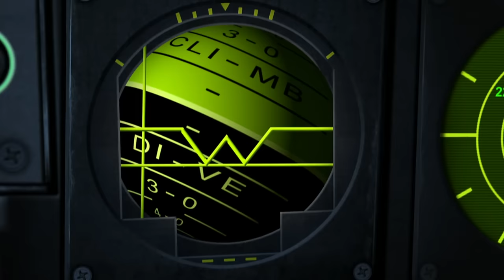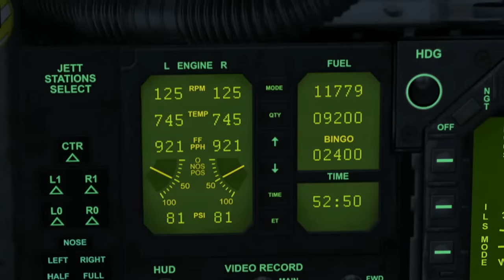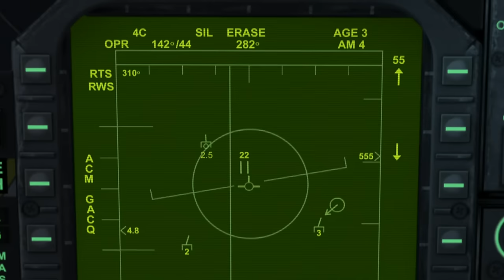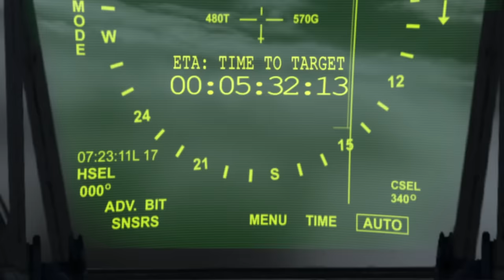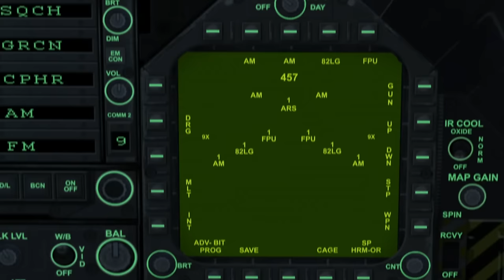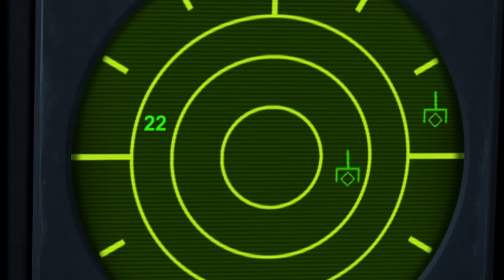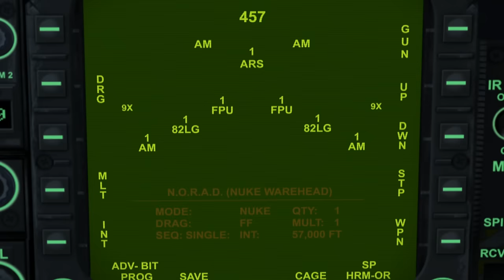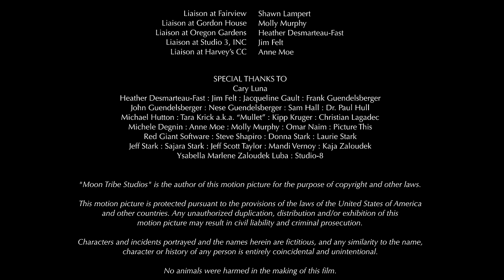GAGO - Population 2 | Full Drama Movie | Sci-Fi | Post-Apocalyptic Existence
Lilith, the last woman on Earth, wanders the ruins of civilization haunted by the tragedies that led to her current post-apocalyptic existence.

Director: Gil Luna
Cast: Suzanne Tufan, Jon Ashley Hall, Shelly Lipkin, Sibyl Lazzara, Jacqueline Gault, June Eisler, Mariessa Portelance, Barrie Wild, Brenan Dwyer, Bonnie Auguston